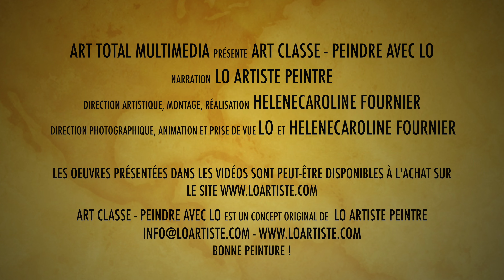DESSINER DU PAPIER ALUMINIUM EN TROMPE L'OEIL - (ART CLASSE - PEINDRE AVEC LO)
LO présente la réalisation de A à Z d’un papier aluminium froissé en trompe l’œil en dessin, à l’aérographe et, finalement, en peinture au pinceau. La vidéo est réalisée en vitesse accélérée sur fond musical, mais toutes les étapes sont présentées à l’écran.